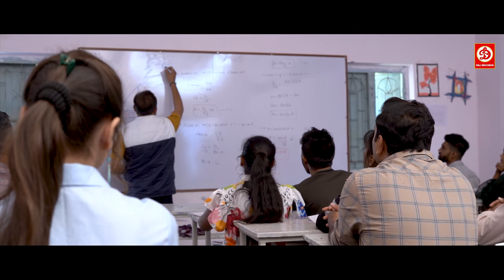Jannat (Official Video) Jignesh Kaviraj | Raj Jaiswal | Marjina Divan | Gujarati Bewafa Song 2022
Raj Jaiswal & DRJ Records Presents Sentimental Gujarati Bewafa Song Jannat. Sung in the Magical voice of Jignesh Kaviraj. The music video features Jignesh Barot & Marjina Divan. The song is written by Darshan Bazigar & beautifully Music composed by Ravi Nagar, Rahul Nadiya. The video has been directed by Bhavesh Gorasiya.

Song: Jannat {જન્નત}
Singer: Jignesh Barot
Lyrics: Darshan Bazigar

Concept & Director: Bhavesh Gorasiya
Executive Producer: Red Velvet Cinema
Artist: Jignesh Barot, Marjina Divan, Bhavin Parmar, Rajesh Zaveri, Rashmika Upadhyay, Sofia Costa, Prerana Khimani, Minaxi Group
Creative Head: Dhyey Films & Team
Technical Support: Jenish Talaviya
Production Management: Jigar Bhatiya
DOP: Kundan Thakor
Drone & Editor: Nitin Patel (Vastral)
Asst. Camera: Vikram Suthar
Makeup & Hair: Hasmukh Limbachiya
Special Thanks: Amit Chosla, Anil Chosla
Location: Shandipani School, Manshi Hotel (Palitana)

1. Tu Hati Jode Jindagi - Jannat

2. Ho Chahava Chata Tari - Jannat

3. Ho Janu chu Tari- Jannat

4. Hatho Nil Lakir Ma- Jannat

5. Ho Hati Shu Majboori– Jannat

Welcome to DRJ Records Gujarati Youtube Channel, the #1 destination for premium entertainment videos. Enjoy the blockbuster all languages Full movies, scenes, songs, & more.